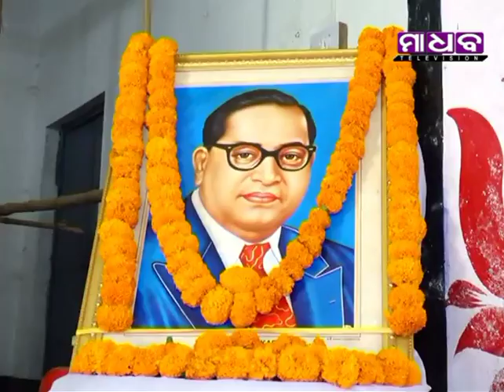Madhab News - Various Organisation Celebrated Birthday Of Dr B R Ambedkar - 14-04-2018